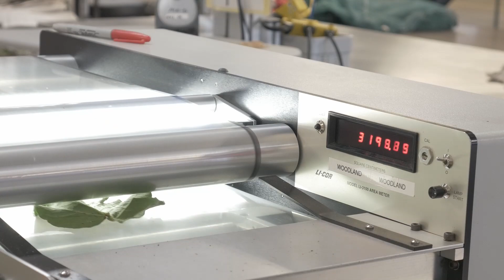One Woodland - Corteva Documentary Official 2019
Took a long time to finish but made a documentary about a place I worked at over the summer named Corteva Agriscience. They asked me to do a short documentary about their Woodland Ca site and well here it is.